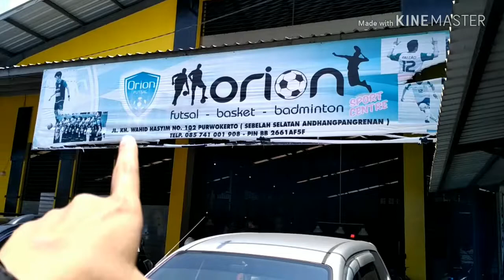Belajar Bermain Billiard di GOR Orion Purwokerto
Pagi hari tadi saya mengajak anak dan keponakan saya bermain billiard di Gedung Olahraga Orion di bilangan Purwokerto Selatan. Anak-anak ini sebenarnya pernah bermain sebelumnya, hanya sekedarnya saja. Namun kali ini saya berminat untuk membangkitkan minat dan bakat mereka dalam salah satu cabang olahraga yang tidak menguras tenaga ini. Mudah-mudahan bisa.

GOR Orion sendiri merupakan Gedung Olahraga serbaguna yang didalamnya tersedia fasilitas-fasilitas olahraga indoor seperti futsal, basket, badminton, tenis meja serta billiard itu sendiri. Dengan fasilitas parkir yang cukup memadai, tempat ini sering digunakan masyarakat terutama anak sekolah dan kuliah guna berolahraga.